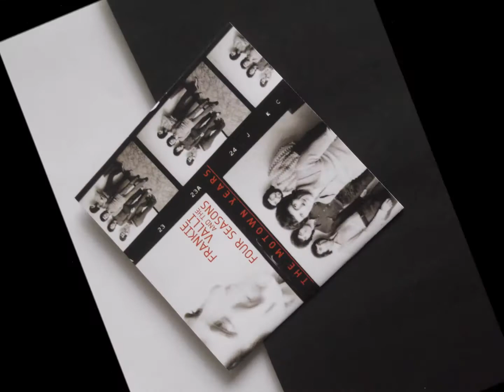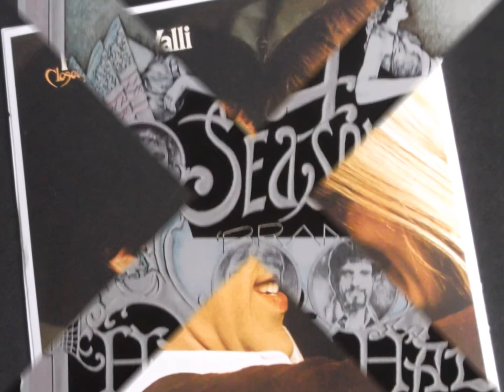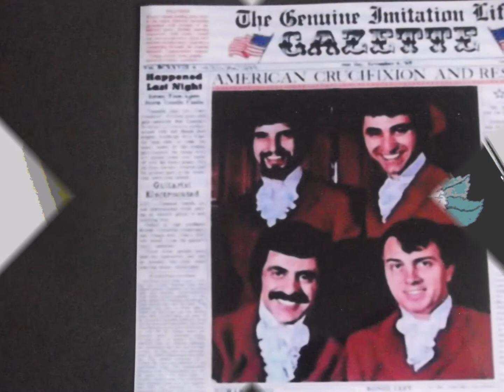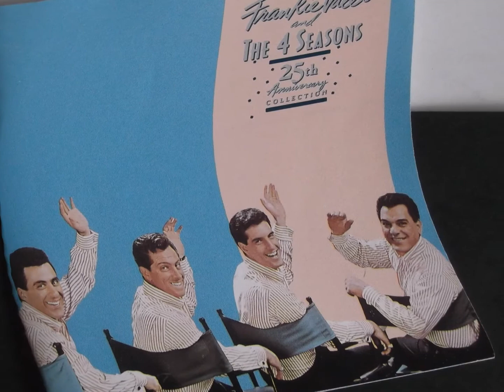the four seasons " let's hang on " 2018 remaster mix.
the four seasons      " let's hang on "  remaster mix.